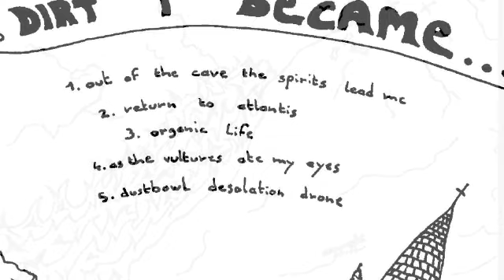Carbonic - Out Of The Cave The Spirits Lead Me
from "Dirt I Became...". 2007.